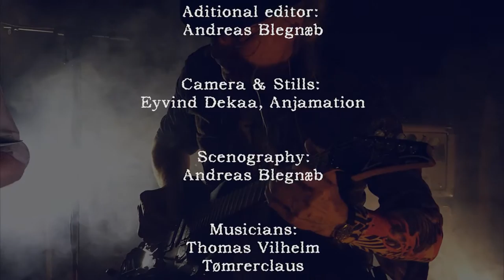Sørøver, short version.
Music For Mind And Soul